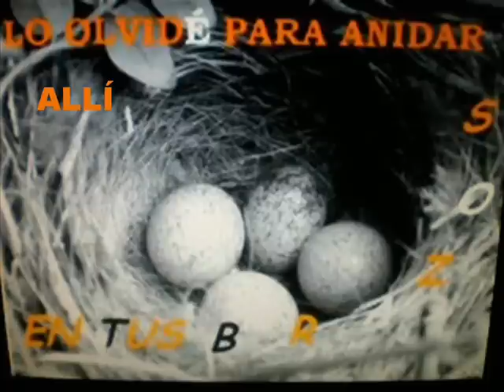LUCÍA - ROSARIO FLORES.wmv